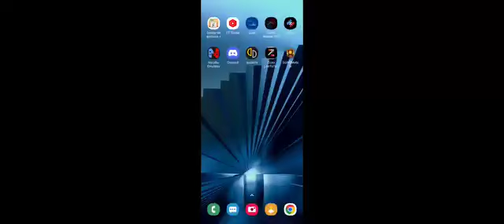God of War 3 Beta for Mobile Android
NEW 🔥 HOW TO PLAY GOD OF WAR 3 ON ANDROID | GOW 3 MOBILE PORT! (GAMEPLAY)

God Of War 3 (Android Mobile Version) – FINALLY AVAILABLE !!
[NEW] HOW TO PLAY GOD OF WAR 3 ON ANDROID 2024 | GOW 3 REMASTERED ON MOBILE GAMEPLAY